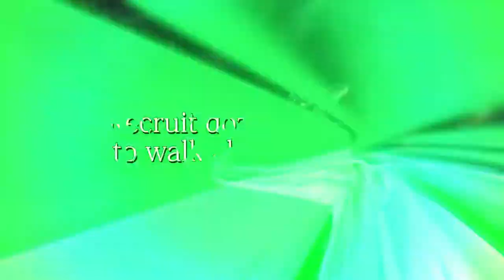SaGa Emerald Beyond - Official Launch Trailer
Meet your heroes and get ready to embark on an adventure across 17 mysterious worlds in SaGa Emerald Beyond. Watch the launch trailer for SaGa Emerald Beyond, available now on Nintendo Switch, PS5 (PlayStation 5), PS4 (PlayStation 4), Steam, iOS, and Android.

SaGa Emerald Beyond is set in a realm where multiple worlds exist and are connected by an interdimensional space called the Junction, and you can choose which worlds to explore. Venture across 17 mysterious worlds to forge your own unique story that unfolds based on your very own choices and actions.